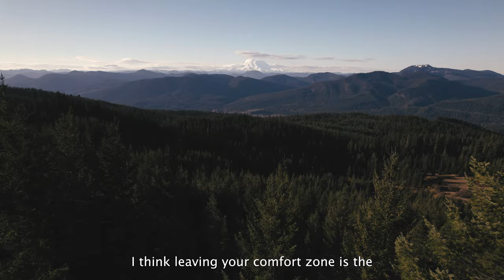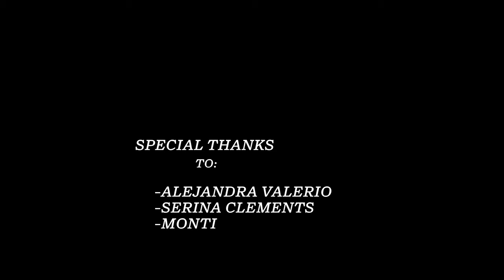Wild Husky Presents - YO SOY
Life of a Mexican photographer: Alejandra V.

A short story sharing her passion for photography and outdoors.